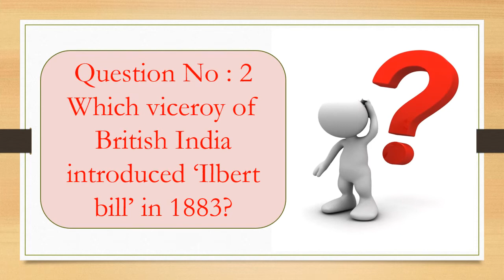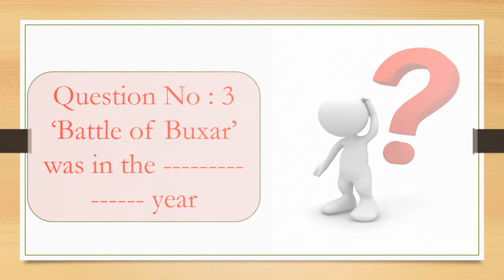PPT 15 Gr 5 7